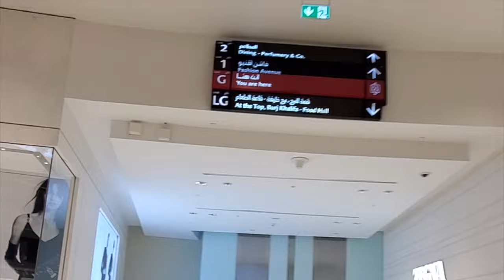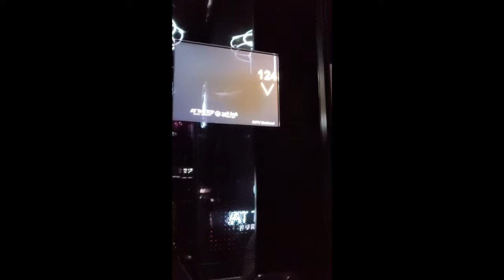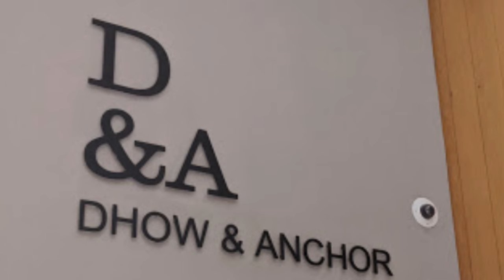Tips for people visiting Abu Dhabi and Dubai, UAE for the first time.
This is my first time visiting the United Arab Emirates, and I have visited Abu Dhabi and Dubai. Before we hit Oman for some wild camping adventures, this was a stop-gap for us. So, this trip was only six days, but it was a chilled pace, checking off some of the main sites. We visited the Corniche and Marina Mall in Abu Dhabi. Then, we headed to Dubai by bus to see The Burj Khalifa, Burj Al Arab, Dubai Mall, and Jumeirah Beach. I even managed to smash in a cheeky roast dinner. I loved the walks along the beach, the stunning weather, the fantastic views from a height and the air con.

This is an excellent video if you are looking into spending only a few days in the UAE or Dubai; there should be enough in there for you to plan a trip. Of course, we wanted to do more, so that means I will have to go back; what a shame! However, I enjoyed my break there.

Be inspired.

Winging It Travel Podcast Credits

Host/Creator/Writer/Composer/Editor - James Hammond

Producer - James Hammond

Podcast Art Design - Swamp Soup Company - Harry Utton

Support My Podcast - Memberships

If you click one of the below to book something, I get a tiny commission, which helps the podcast.

Thanks for supporting me and the podcast! Happy travels and watching!

Cheers, James.